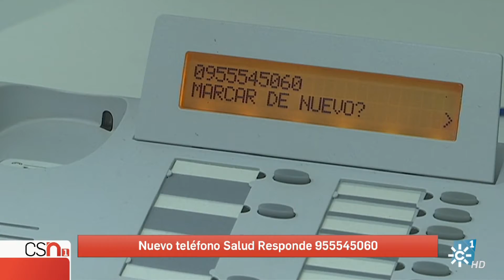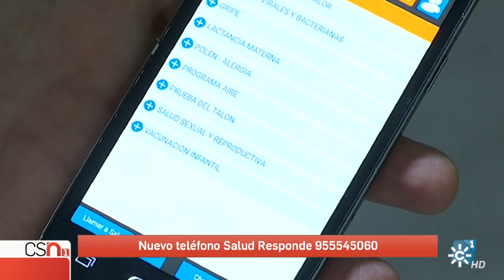Nuevo teléfono gratuito de Salud Responde. Noticias Canal Sur Tv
El servicio Salud Responde de la Consejería de Salud suprimirá el próximo jueves 28 de septiembre la línea 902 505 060 y será sustituida por una línea alternativa sin coste para la ciudadanía con tarifa plana, el 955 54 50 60.